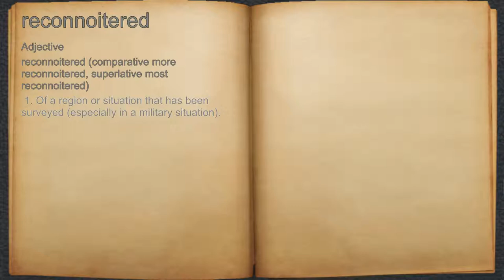What does reconnoitered mean?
A spoken definition of reconnoitered.

Intro Sound:
Typewriter - Tamskp